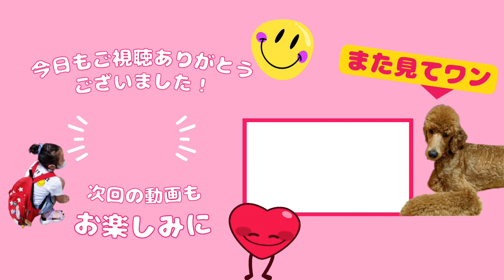嫌いな耳掃除をがんばった後のご褒美に興味津々なスタンダードプードル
３６５日さとうさん家。

ダリさんが嫌いな耳掃除をがんばる動画です。
がんばれるのも、耳掃除後のご褒美があるからこそ。
ご褒美をもらったときのダリさんの行動がたまらなくかわいいんです。

　姫たちのプロフィール
★ーーーーーーーーーー★
愛娘　　　　：小学生
性格　　　　：マイペースな
　　　　　　　のんびり屋
好きなこと　：YouTubeを観ること
　　　　　　　お絵描き、温泉

愛犬　　　　：ダリ
生年月日　　：2021年12月15日
性別　　　　：女の子
犬種　　　　：スタンダードプードル
毛色　　　　：レッド
好きなこと　：食べること
　　　　　　　お姉ちゃんと遊ぶこと
　　　　　　　パパママお姉ちゃんと
　　　　　　　　　一緒にいること